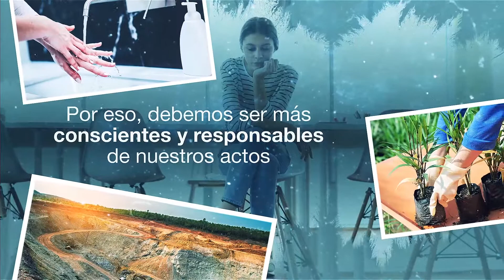AMANCO La responsabilidad de nuestras acciones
Estamos a prueba y nuestras acciones ayudan a mejorar la calidad de vida de las personas y el impacto al medio ambiente. Pavco Wavin Geosintéticos